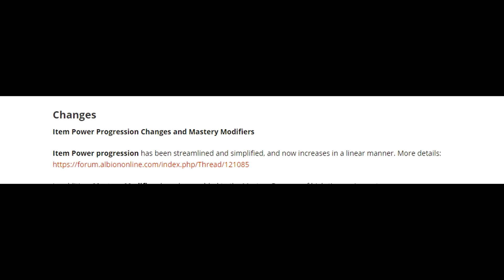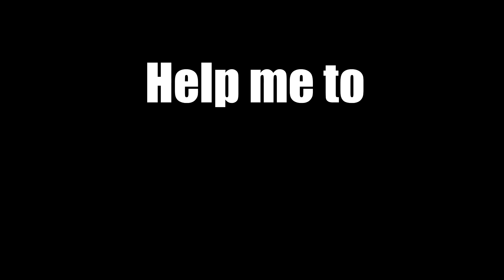Albion online Solo PvP 32! NEW POWER BALANCE INCOMING!High Quality Open World PvP MMORPG Content.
Open World Sandbox Mmorpg game - Albion online. Solo PvP .
This video is quintessence of pvp , humor and funny moments!Enjoy!

START playing Albion right now, even in 2020 :) , also you can play this mmorpg game on mobile devices such as IOS , Android and on low PC.
Бесплатная ММОРПГ с открытым миром - Альбион Онлайн. Соло ПвП

Начни играть сейчас в Альбион по ссылке , актуально даже в 2020 -
,также вы можете играть в Albion online на Андроид/Android и iOS мобильных устройствах. Кроме этого игра работает на слабых ПК. Наслаждайся PvP в открытом мире c фул лутом!